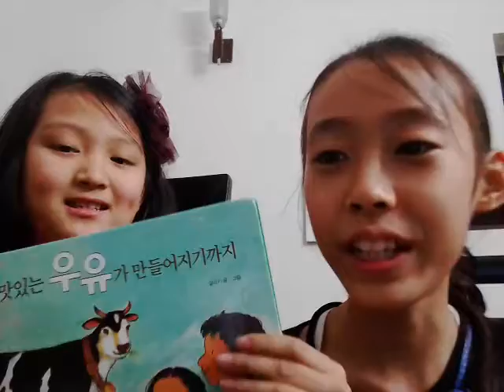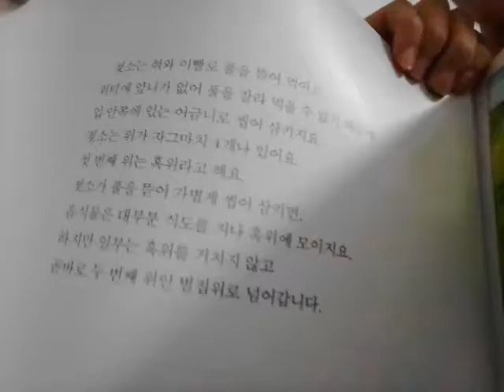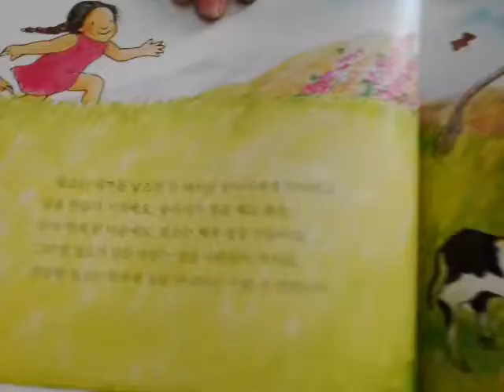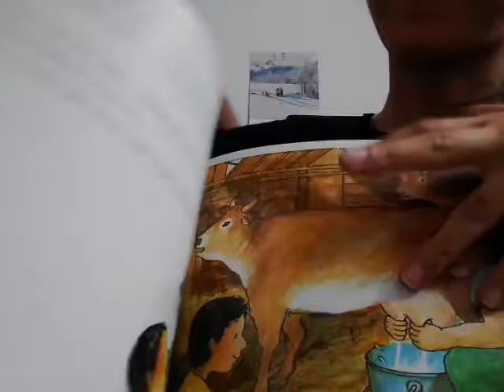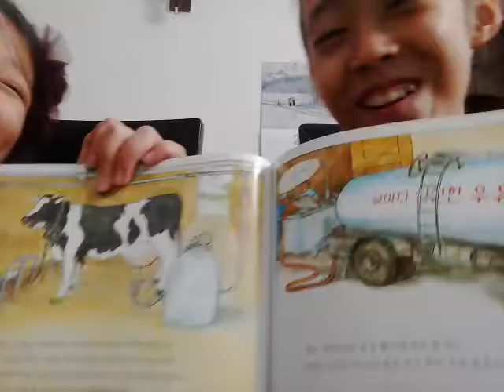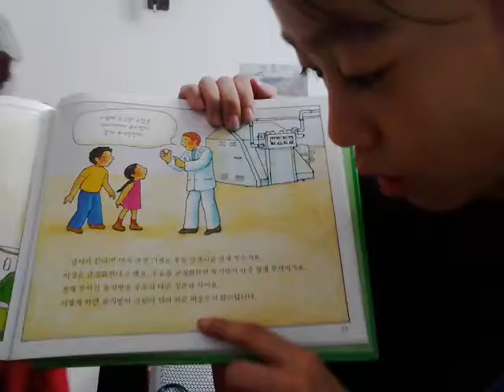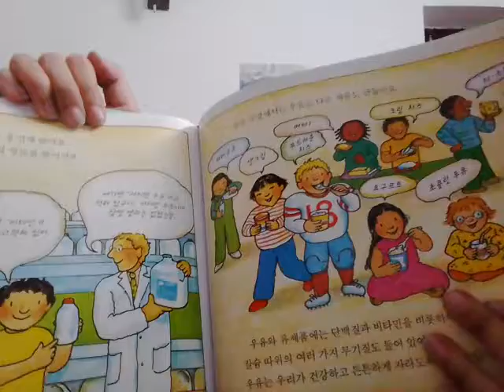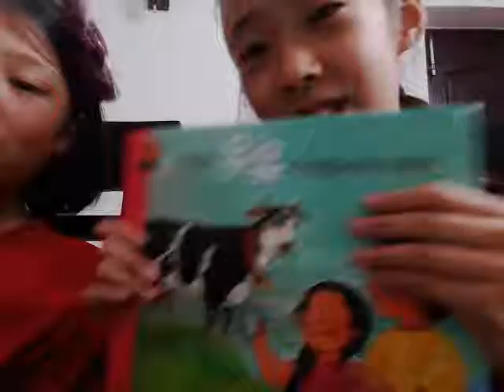‹Kids›Grace：책읽어주기 맛있는 우유가 만들어지기까지 with Faith